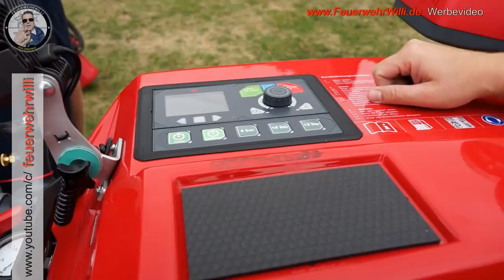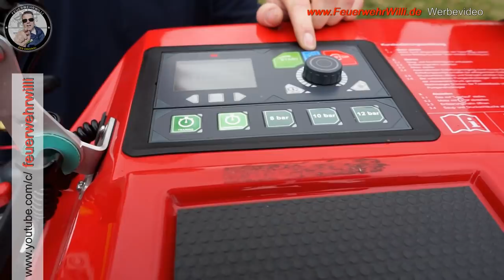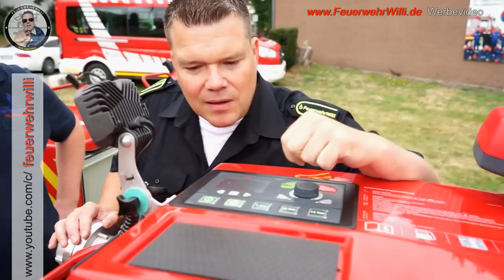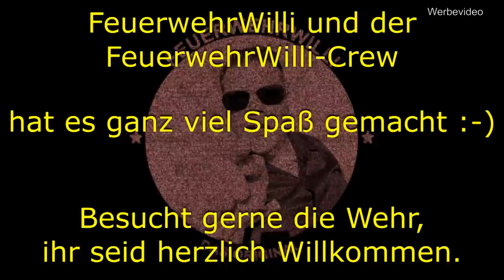GW-Logistik 2 | wieder gehen die Pieper 🤪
FeuerwehrWilli ist wieder im Norden von NRW unterwegs, bei den Kammeraden der Feuerwehr Bad Oeynhausen Löschgruppe Werste.
Unser Gerätewagen Logistick  2 ist ein richtiger Allrounder bei dem die Grenzen nach oben noch offen sind. Er ist mit einer Vielzahl an Rollcontainer individuell zu bestücken, diese werden nach Einsatz Stichwort mitgenommen.

Das System mit Rollcontainer ist unendlich zu erweitern. Ansonsten ist das Fahrzeug für die Logistik an Einsatzstellen unverzichtbar und eine wertvolle Ergänzung auch bei der überörtlichen Hilfeleistung. Hier noch eine Auflistung aller Rollcontainer die uns im Moment zur Fügung stehen:

-  Pulverlöscher 250kg
-  Rollcontainer FPN 10
- CO2-Löscher .
-  Rollcontainer Ölschaden
-  Rollcontainer Schläuche/Armaturen n  Rollcontainer Sturmschaden
-  Rollcontainer Atemschutz
-  Rollcontainer Verkehrsabsicherung n  Rollcontainer Strom / Licht
-  Multifunktionsleiter
-  Rollcontainer Wasserschaden n  Rollcontainer leer
-  Handhubwagen
-  5 x Euro Palette
-  Ölbindemittel 3⁄4 Euro Palette ca. 35 Sack

Dank gilt an die WilliCrew und alle Kammeraden, die beim Dreh mitgeholfen haben.